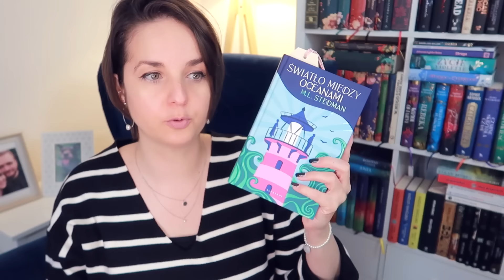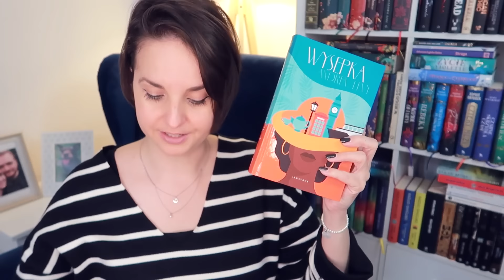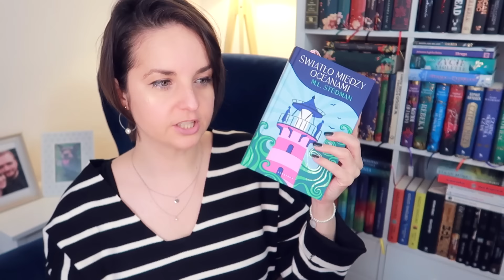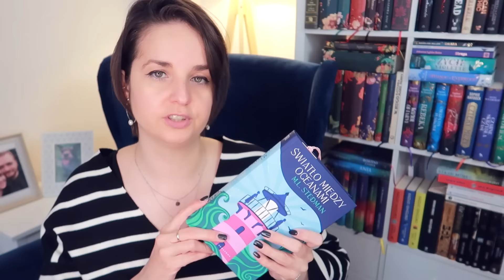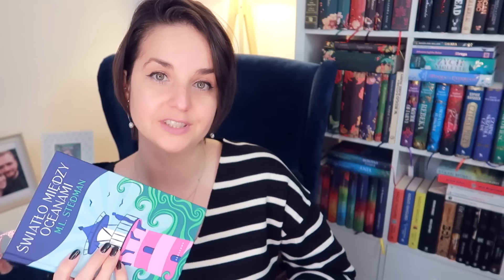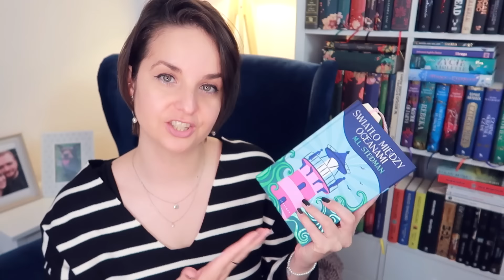"Światło między oceanami" M.L. Stedman | recenzja i konkurs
Poruszająca opowieść o wielkim pragnieniu, o wielkiej rozpaczy i tej jednej decyzji, która wywołuje niekontrolowany wir zdarzeń – "Światło między oceanami" M.L. Stedman.
📌Film powstał we współpracy reklamowej z Wydawnictwem Albatros.
📌Można również poczytać na blogu (wersja dla osób niesłyszących):
KONKURS ZAKOŃCZONY: Magdalena Karwalska

📜 REGULAMIN KONKURSU:
- Organizator: Olga Kowalska i Wydawnictwo Albatros.
- Nagroda: 1x "Światło między oceanami" M.L. Stedman.
- Pytanie: Z kim/z czym kojarzy Ci się Australia i dlaczego?
- Konkurs trwa: Od 7 lutego do 15 lutego 2023.
- Zwycięzcy: Zwycięzca zostanie wybrany po 15 lutego 2023.